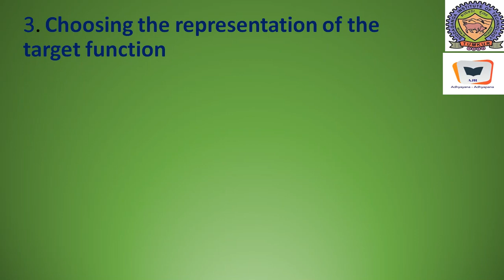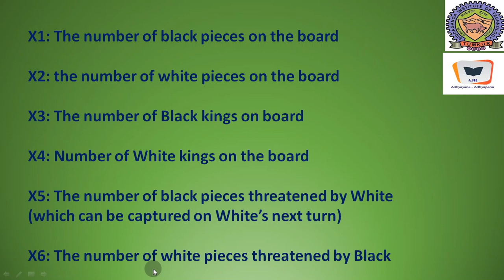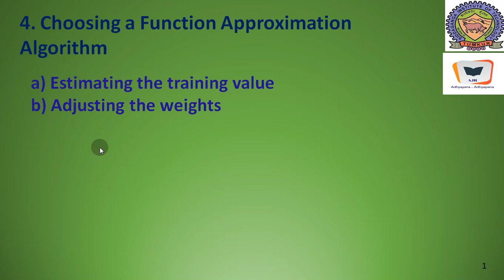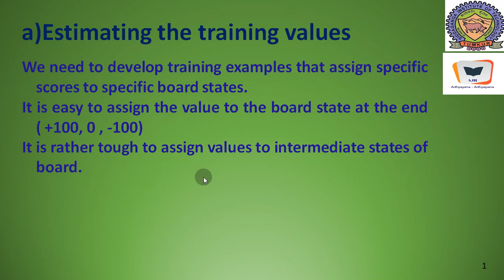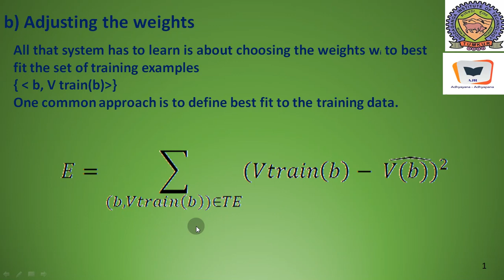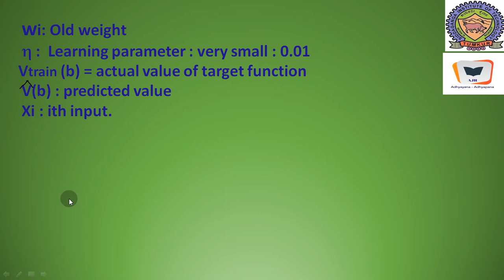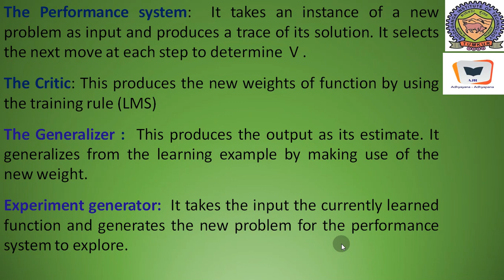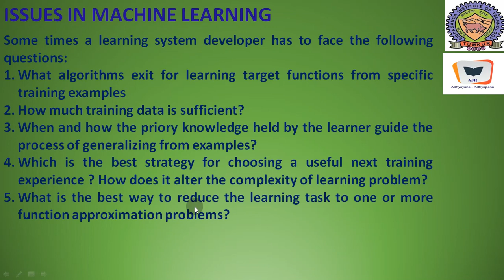Designing Learning System Tutorial 7 || Dr. M A Jayaram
Dear Viewer,
In this tutorial the steps ( step 3, 4 and 5) involved in designing a learning system are clearly explained.